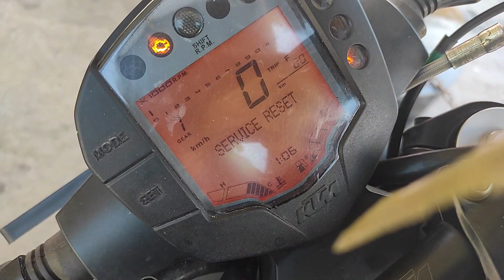Vlogged after long gap and this happened❗|| @mr.raivlogs04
Hello guys after a long gap here is my new video I hope you guys will like it❗

GTK THROTTLER